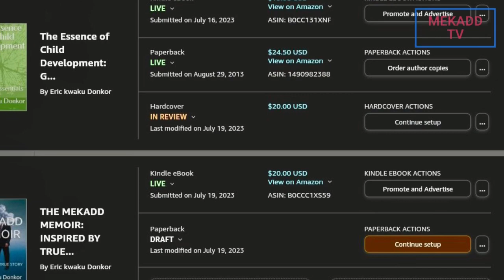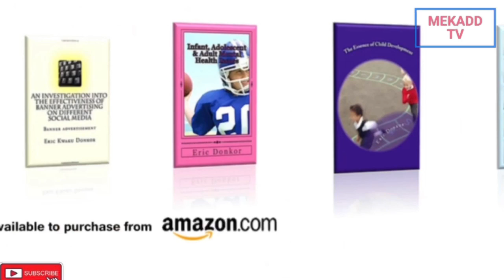news vlogging WHITE HOUSE PRESS REVIEW